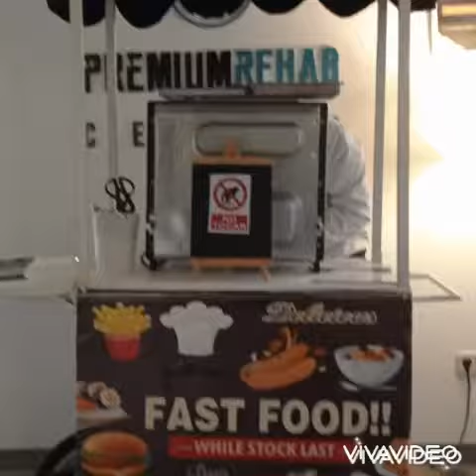alquiler carritos eventos en Madrid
camión de comida
Explora un Festín sobre Ruedas | Alquiler de Carritos para Eventos"
Descubre la deliciosa variedad que ofrecemos con nuestros servicios de alquiler de carritos de comida. Desde hot dogs y algodón de azúcar hasta helados, pizza, hamburguesas y crepes, tenemos opciones para todos los gustos. ¡Haz de tu evento una experiencia gastronómica inolvidable con nuestra flota de carritos de alta calidad! 🌭🍿🍕🍔🍦
camión de comida
Eventosconruedas.com